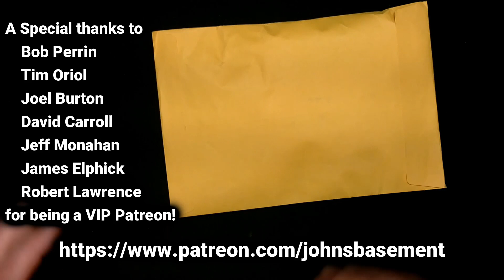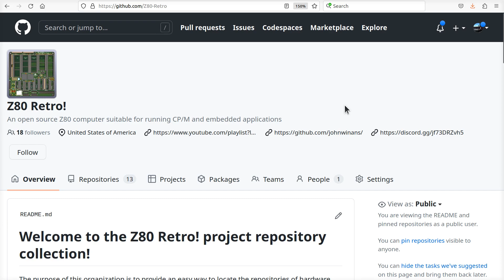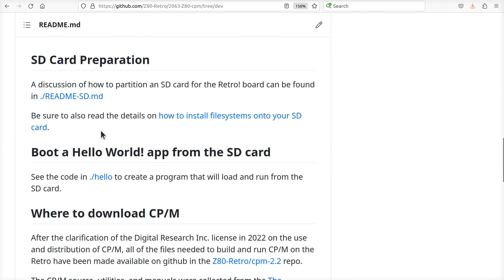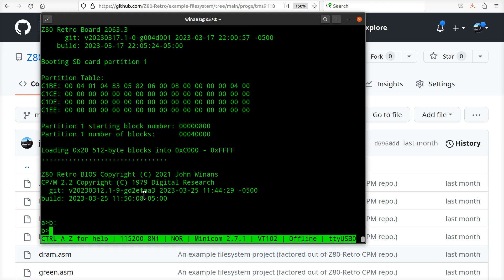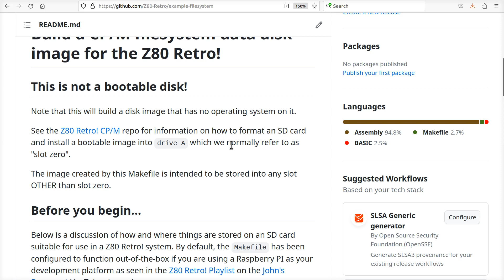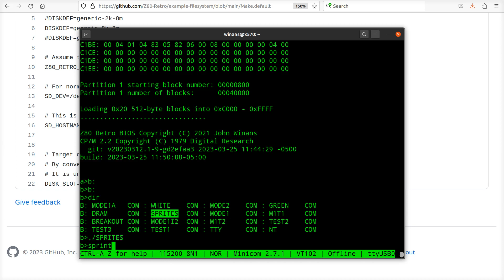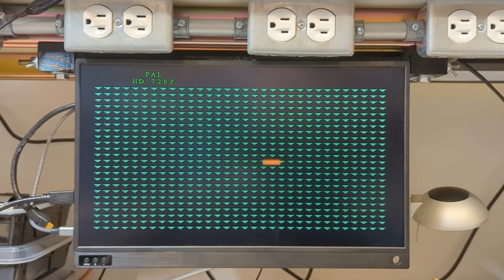Z80 Retro #67 - Composite to HDMI Converter/Adapter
Testing a low-cost composite video to HDMI adapter on the Z80 Retro VDP.

I have no relation to the supplier. I receive no commission for this review nor for any sales thereof.

You can get one for yourself from here: Get yours on Ebay